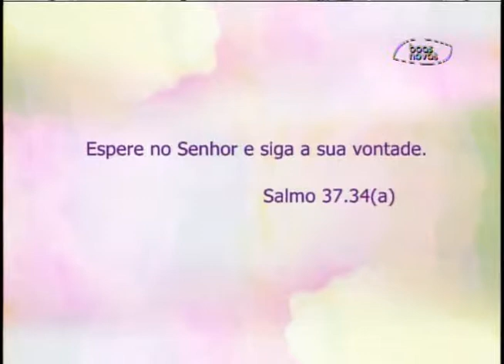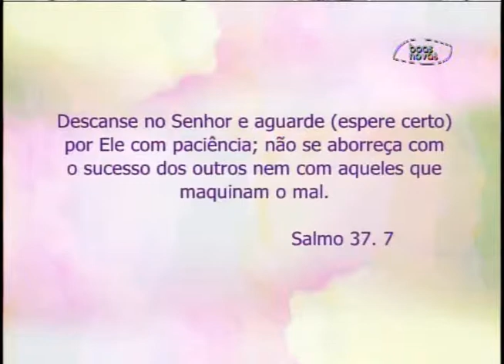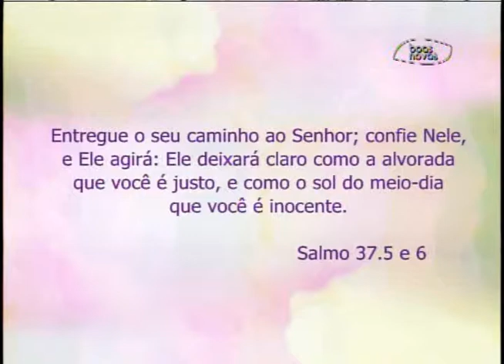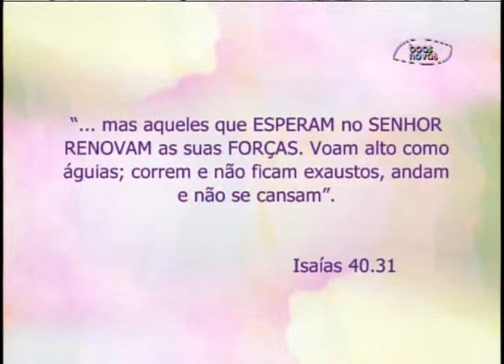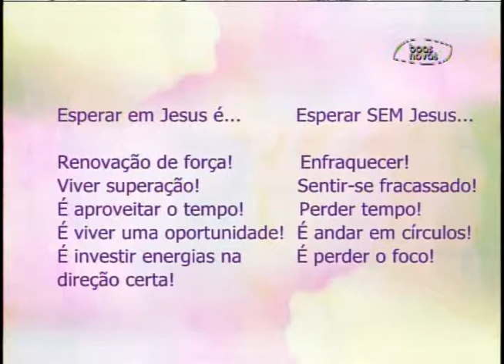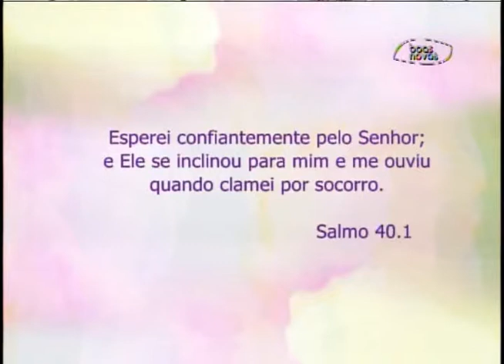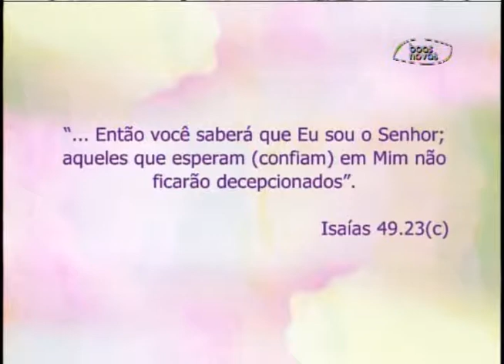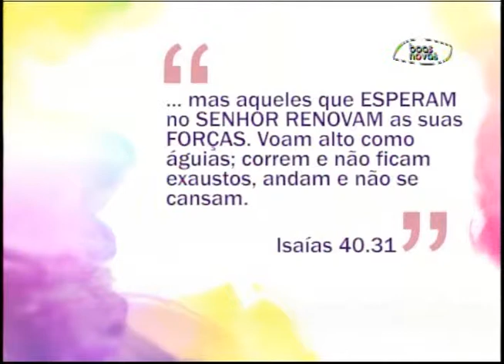Espaço Feminino - Esperar com Deus é diferente de esperar sem Deus! - (bloco 2 de 4) 29-06-2015